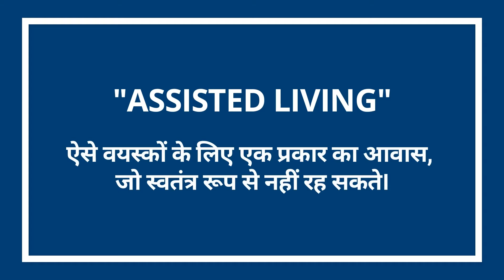Assisted Living क्या है (Part 2)? A.I. अवतार बताती है (Hindi)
Assisted Living क्या है? A.I. अवतार बताती है। Assisted Living ऐसे वयस्कों के लिए एक प्रकार का आवास है, जो स्वतंत्र रूप से नहीं रह सकते। यू.एस. के हर राज्य में Assisted Living दूसरे राज्य से थोड़ी अलग है।

ZNest provides informational videos about senior housing and long-term senior care. Although many people use terms like nursing homes or retirement communities, we cover all types of communities including independent living (senior apartments), assisted living, memory care, skilled nursing, and hospices.